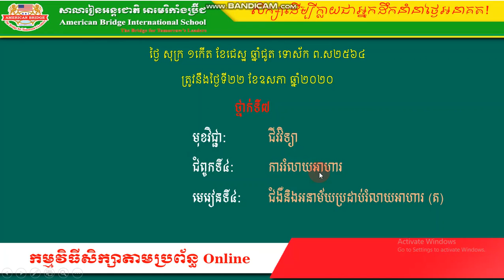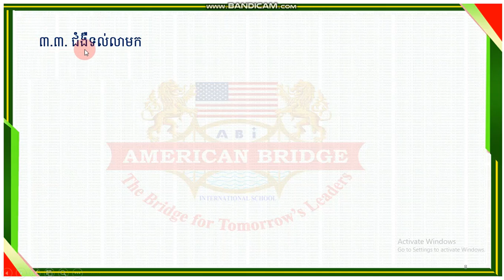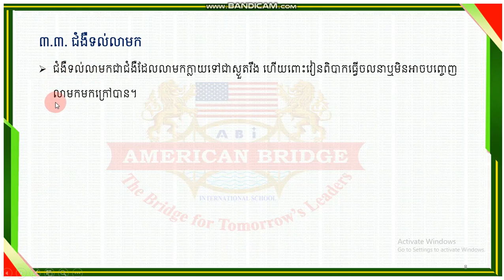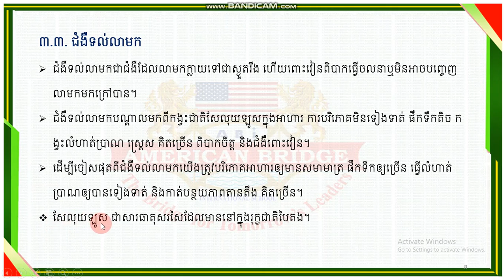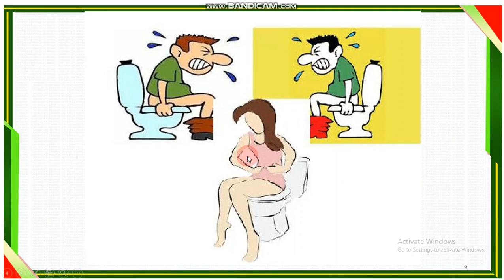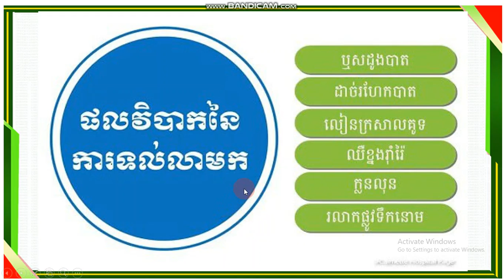ABi. ជីវវិទ្យា ថ្នាក់ទី៧ មេរៀនទី៤ ជំងឺនិងអនាម័យប្រដាប់រំលាយអាហារ(ត) (០៣)